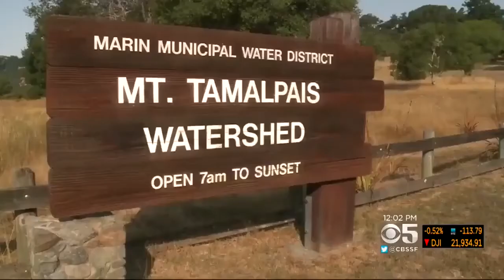170829097 Teen Found After Getting Lost In Woods Overnight